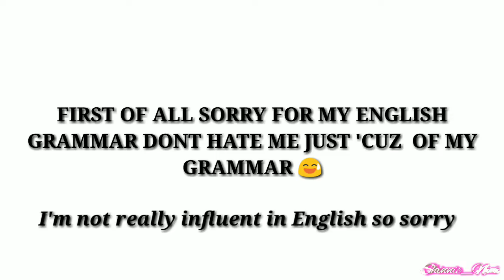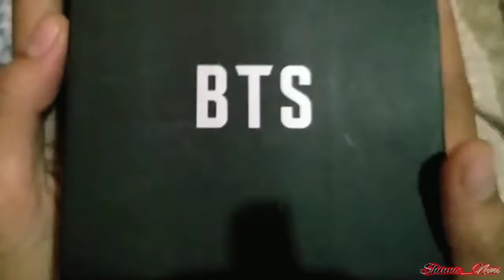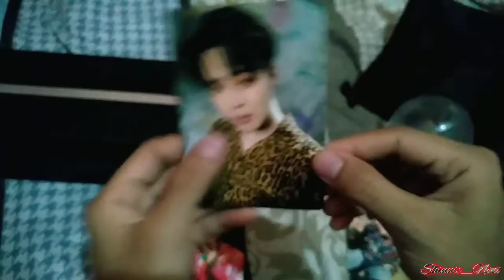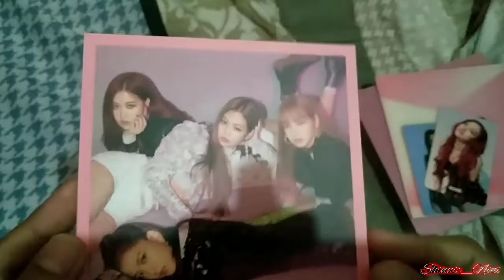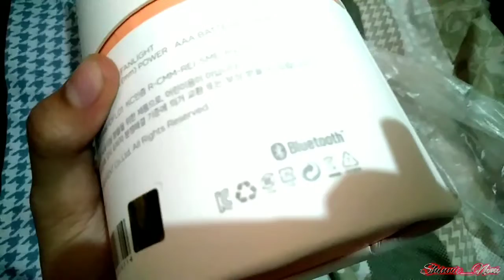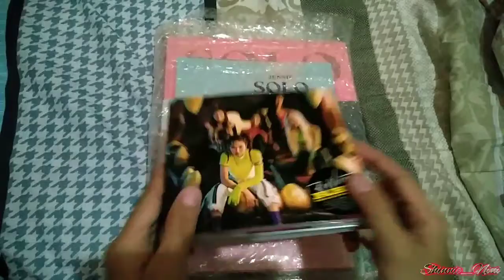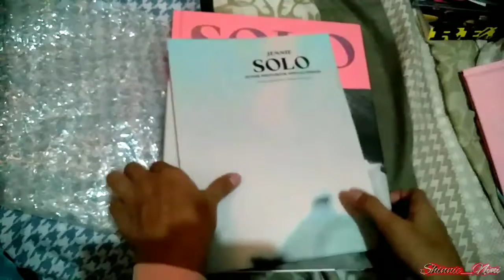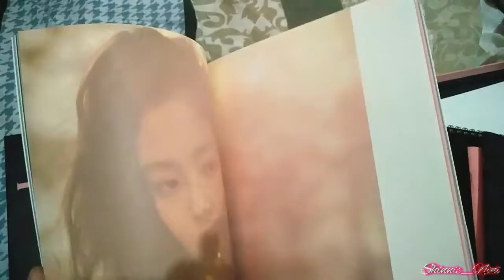VIEWING OR ( UNBOXING? ) My MINI KPOP MERCHANDISES